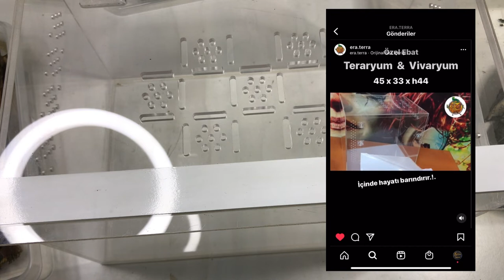Kargo Açılımı - ERATERRA (Çiyan Teraryumu Kurulumu)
Merhaba Arkadaşlar,
Bugün sizlerle taaa kurulduğu günden beri heyecanla takip ettiğim ERATERRA teraryumlarının kargo açılımını ve incelemesini yapıyoruz.Tuna Abi sağolsun kendisine henüz yeni başlarken ‘’Manyetik Kilit’’ sistemini çok beğendiğimi ve isterse tanıtım yapmak istediğimi yazmıştım.Teraryumları düzene sokar sokmaz benim teraryumlarımı gönderdi :)

Sizlerle uzun vadede de test edeceğiz ancak üzerinde düşünülmüş çok temiz teraryumlar olduğunu ilk bakışta anlayabiliyorsunuz…Haa bu arada kendi özel teraryumunuzu yaptırmak isterseniz;

Umarım video sizlere faydalı olmuştur…İyi Hobiler🐜